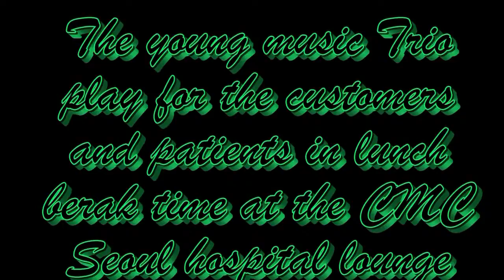the young music Trio play for the customers and patients in lunch breack in CMC Seoul hospital lounge